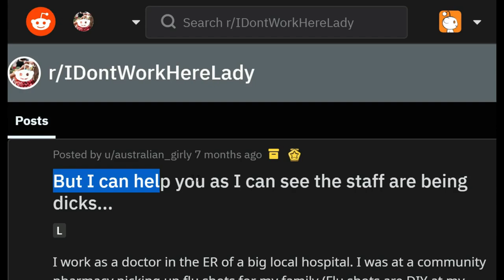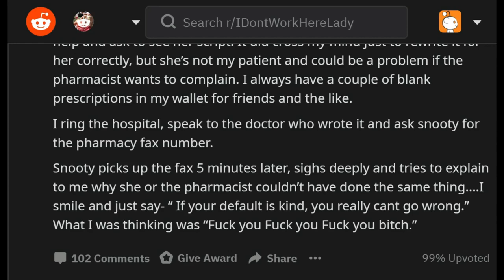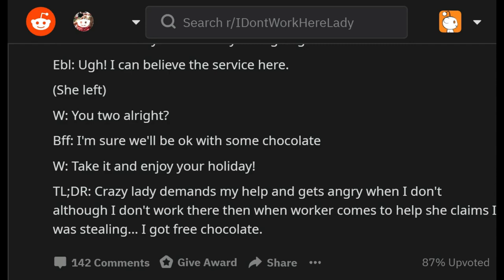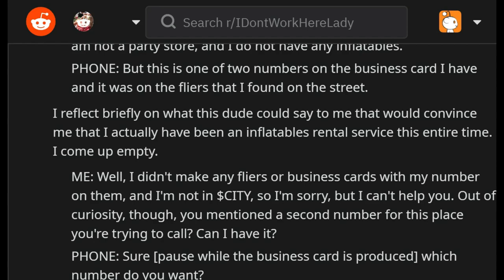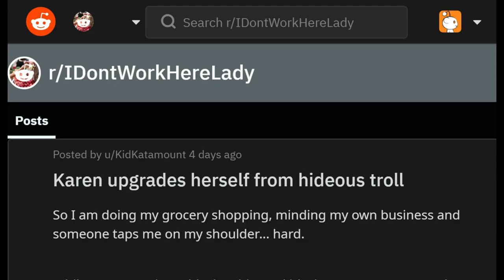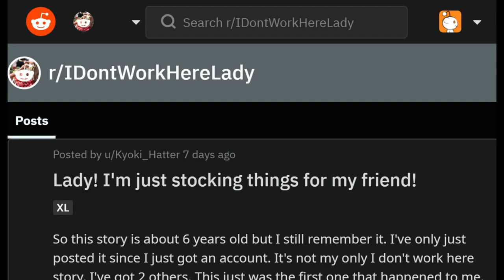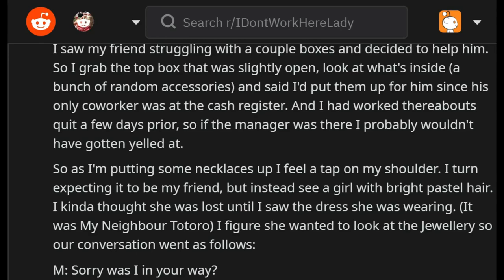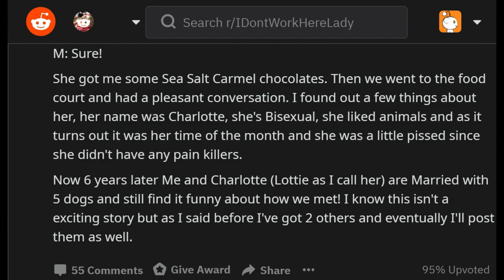r/idontworkherelady Entitled Karen Lies About Kids Stealing! Reddit vs Karen IDontWorkHereLady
r/idontworkherelady - Crazy Reddit Stories - What's up my people? 🔥🔥 We have a doctor doing the right thing with a phone call, entitled ladies making too much mess once again, a Karen being chased down to get married and the unexpected always happens!

◼️ About me 😎

r/idontworkherelady Karen Running Away From Her Marriage! Reddit vs Karen IDontWorkHereLady